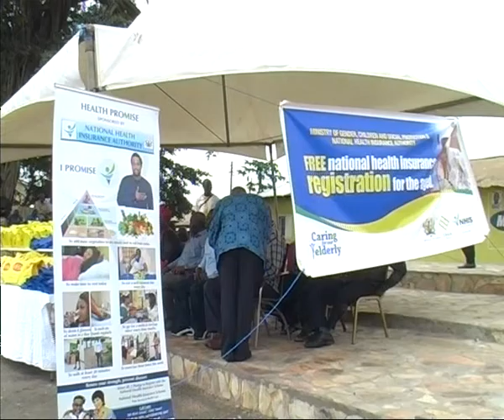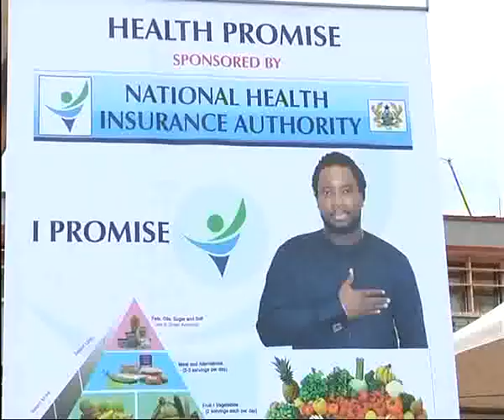National Health Insurance Scheme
PROVIDING HEALTH CARE FOR THE VULNERABLE.